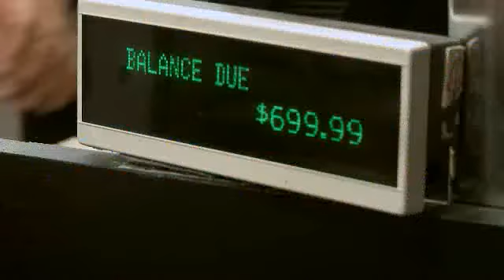Windows 7 Laptop Hunters - Lauren (2of7)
DETAIL:
Laptop Hunters
In 2009, we challenged unsuspecting shoppers to find the computer they wanted for exactly the right price. Every search ended the same: with happiness and Windows.